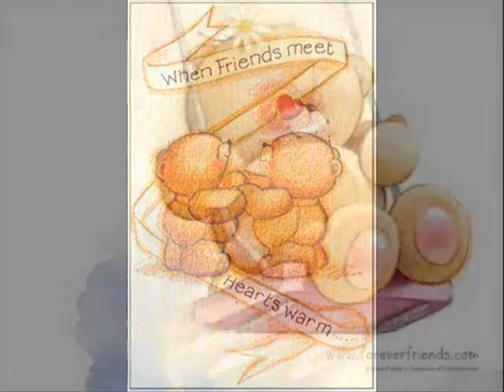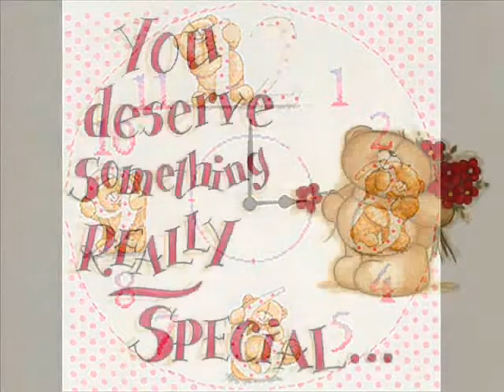Forever friends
I believe I can love
You give me your loving care
I believe in what we are
I don't know where I would be
Without you staying with me
Sometimes, I'm lost in misery
You will take me all the way, I'm not afraid
Oh, you and me, hand in hand
To everywhere amazing
Be my friend, oh friend
We are forever friends
Oh baby, you give me all the love I need
You will take me all the way, as day by day